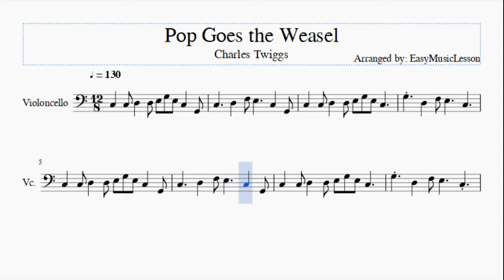Cello Sheet Music: How to play Pop Goes the Weasel by Charles Twiggs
Here is a sheet music/tab video on the song Pop Goes the Weasel by Charles Twiggs on the cello. A cello sheet music arrangement which is transposed to notes that are easily played by cello, for the song Pop Goes the Weasel by Charles Twiggs.

EasyCelloLesson teaches you to play the your favorite instrument, through well-arranged sheet music so that you too can learn how to play Pop Goes the Weasel by Charles Twiggs on the cello as fast as you can. A cello sheet music with backing tracks to help your play the song better.